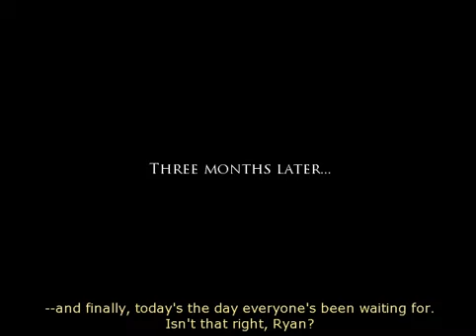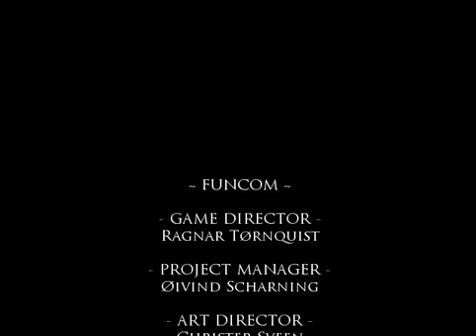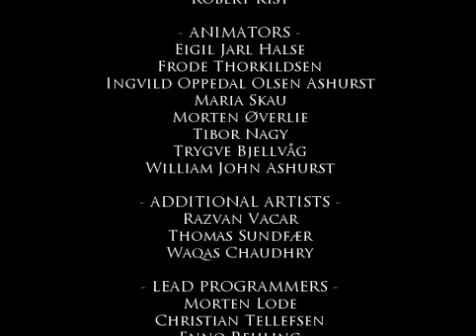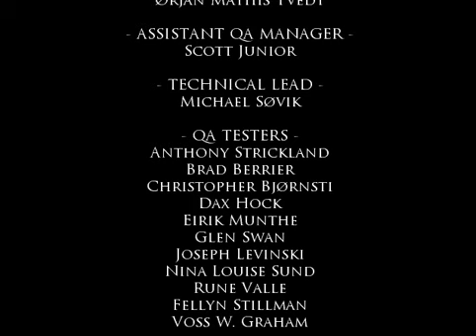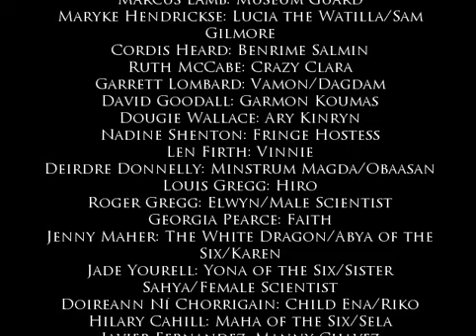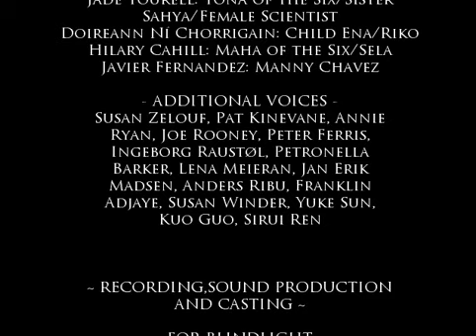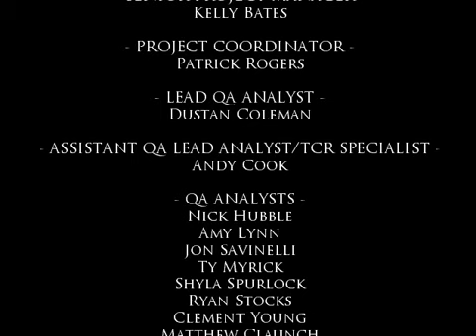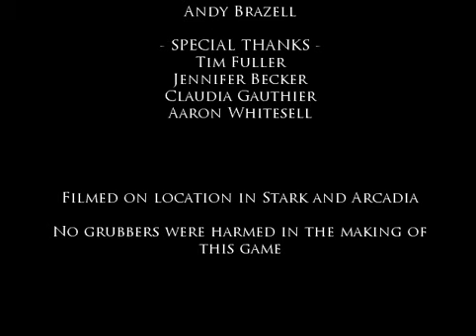Let's Play Dreamfall: The Longest Journey Part 38 - THE END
Final part of my Let's Play of "Dreamfall: The Longest Journey"